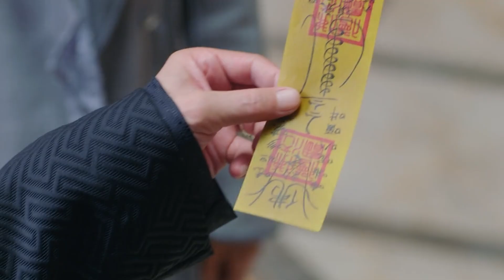មន្តស្នេហ៍សេនាប្រមុខ ភាគ១៥ - Fall in love ep 15 | Review movie